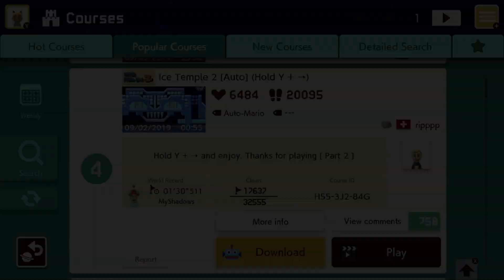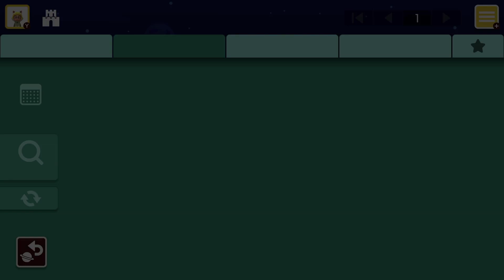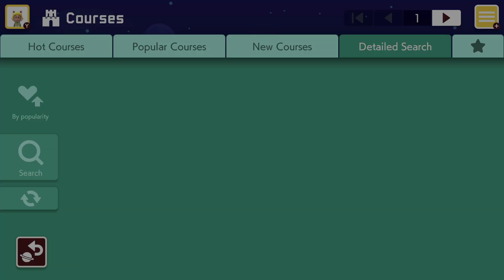Super Mario Maker 2: course world play #42 Top10 popular courses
00:14   K23-WJH-9WF   Fire Dash&Jump ! 20s
01:19   TV1-3W1-51G   game music quiz
03:53   3YD-KHR-R2G   AREA DEMOLITION [Hard]
05:35   H55-3J2-84G   Ice Temple 2 [Auto] (Hold Y + →)
08:12   CM5-5CB-9MG   Do you have good reflexes? [2]
10:04   1SB-59S-Q2G   30 Seconds: Collapsing Ice Cave!
11:21   T0N-MTG-9JF   [20s] Midnight Desert Dash
12:20   167-QS0-RWG   Castle in the Sky
17:49   R76-GPV-70H   Sensational Switch Sprint [20s]
19:32   C1W-R71-Y6G   Mario Land Superball Shooter
27:12   XJ0-GNF-1VG   Journey Below